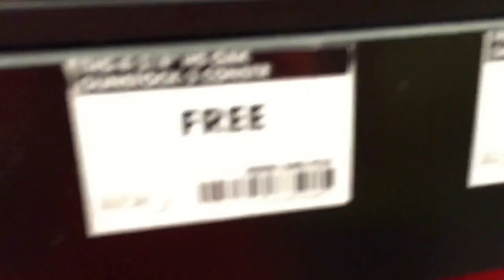KICKED OUT OF HOME DEPOT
Got Kicked From Home Depot